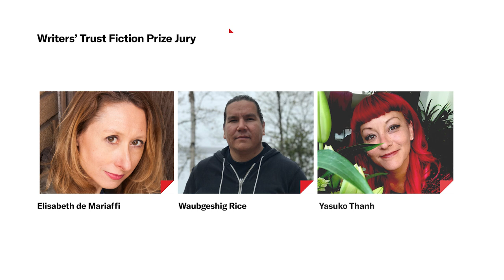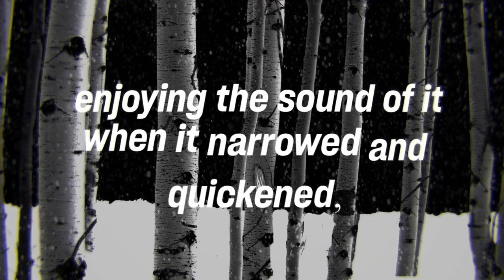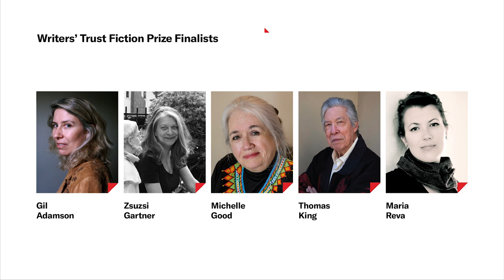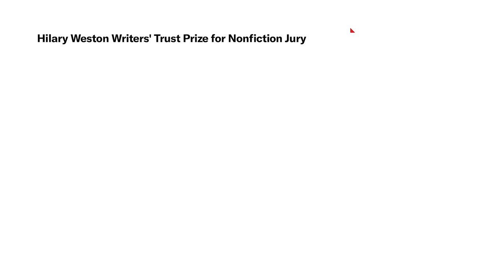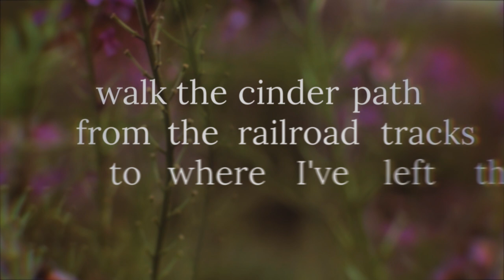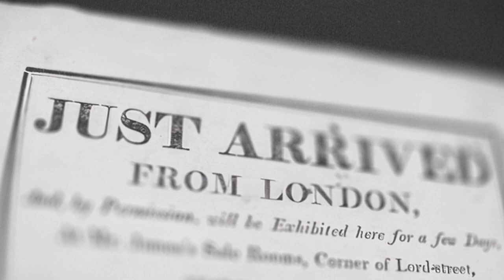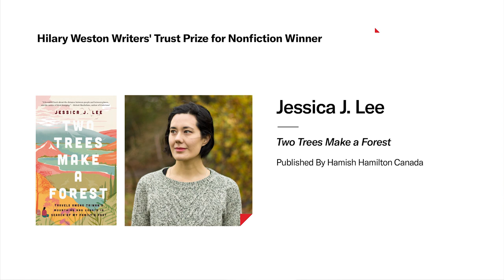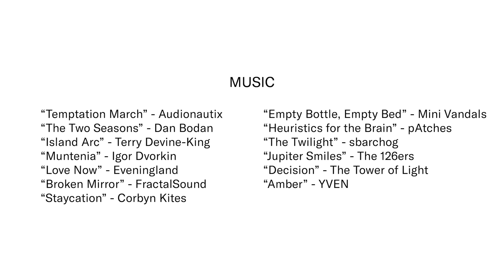2020 Writers' Trust Awards: Books of the Year Edition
On November 18, the finalists of two of Canada’s most notable book prizes were celebrated and two winners revealed.

◤ Through the Garden: A Love Story (with Cats) by Lorna Crozier
published by McClelland & Stewart

◤ Reaching Mithymna: Among the Volunteers and Refugees on Lesvos by Steven Heighton
published by Biblioasis

◤ Two Trees Make a Forest: Travels Among Taiwan's Mountains & Coasts in Search of My Family's Past by Jessica J. Lee
published by Hamish Hamilton Canada

◤ Shame on Me: An Anatomy of Race and Belonging byTessa McWatt
published by Random House Canada

◤ The Way Home by David A. Neel
published by UBC Press

◥ Ridgerunner by Gil Adamson
published by House of Anansi Press

◥ The Beguiling by Zsuzsi Gartner

◥ Five Little Indians by Michelle Good
published by Harper Perennial

◥ Indians on Vacation by Thomas King
published by HarperCollins

◥ Good Citizens Need Not Fear by Maria Reva
published by Knopf Canada